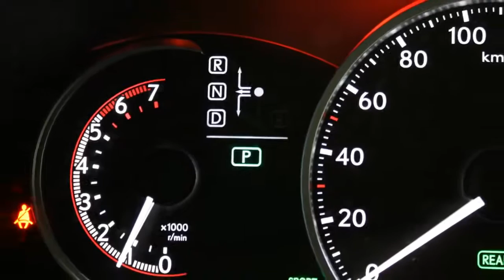Lexus CT 200h Business Line Automaat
79-SXL-8 70.935 km
  Prijs:     € 24.950
  Merk:     Lexus
  Model:     CT
  Type:     200h Business Line Automaat
  Carrosserievorm:     Hatchback (5 drs)
  Bouwjaar:     2012
  Transmissie:     automaat
  Kleur:     Dark Opal (donker blauw metallic)
  BTW/Marge:     btw
  Brandstof:     hybride
  Energielabel:
  Garantielabels:
* ABS (anti blokkeer systeem)
* Achteruitrijcamera
* Airbag(s) knie
* Airbags
* Armsteunen voor
* Armsteun voor
* ASR (anti slip regeling)
* BAS
* Binnenspiegel automatisch dimmend
* Bluetooth carkit
* Boordcomputer
* Cd-wisselaar
* Centrale deurvergrendeling
* Cruise control
* Dagrijverlichting led
* EBD
* ECC
* ECC (electronic climate control)
* ESP
* ESP (elektronische stabiliteits programma)
* Gordijnairbags
* Hill hold control
* Hoofdsteunen actief
* Keyless entry
* Mistlampen voor
* Multimedia voorbereiding
* Navigatie-pakket 1
* Navigatiesysteem
* Regensensor
* Side-airbags voor
* Spraakbediening
* Stop & go
* Stuur bekleed met leder
* Stuurbekrachtiging snelheidsafhankelijk
* Stuur multifunctioneel
* USB aansluiting

Lexus CT 200h Business Line in de kleur Dark Opal met Panther Black stof voorzien van Full Map navigatiesysteem, Achteruitrijcamera, LED dagrijverlichting, Climate control, Cruise control, Keyless entry, 16" Lichtmetalen velgen, Lexus audio-installatie, CD wisselaar, Bluetooth carkit, Lichtsensor en Regensensor.
Inclusief 24 maanden Premium Select garantie en Lexus Red Carpet Treatment. Exclusief kosten rijklaarmaken : € 645,-.

Aanbieder
Lexus Premium B.V.
Crogtdijk 52
4825BA BREDA